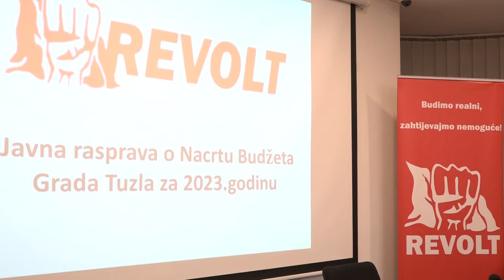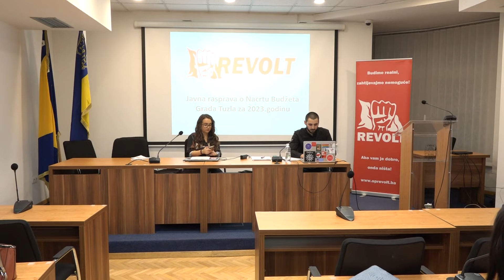OP Revolt organizovao Javnu raspravu o Nacrtu budžeta Grada Tuzle za 2023. godinu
Omladinski pokret Revolt organizovao je sinoć Javnu raspravu o Nacrtu budžeta Grada Tuzle za 2023. godinu. Rasprava je bila dio projekta “Ohrabrivanje učešća mladih u procesima donošenja odluka na lokalnom nivou”.